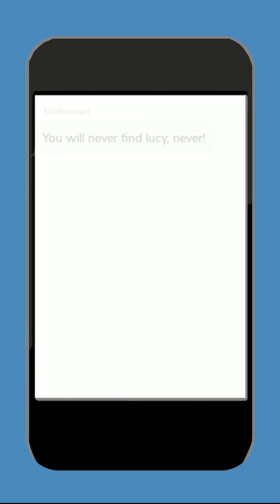Guns And Roses (Mafia) | Chapter 8 | Episode Choose Your Story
Dragon a mafia who pretends to be a book store manager to kill her, surprisingly he fell in love with his target, now the real question is how far will he take this game of lie?

Thumbnail Credit: @dan.yiren_art